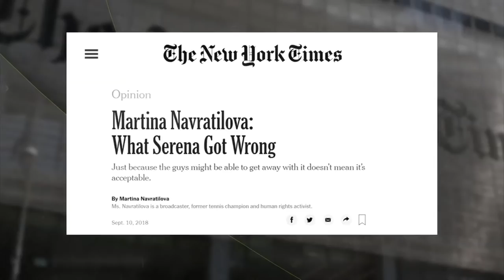Serena Williams dispute with umpire overshadows U.S. Open final | Outside the Lines | ESPN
Bob Ley, Kate Fagan, Ryan Smith and Jeremy Schaap discuss the controversy and aftermath of one of the biggest stories of the week, Serena Williams and the U.S. Open final.